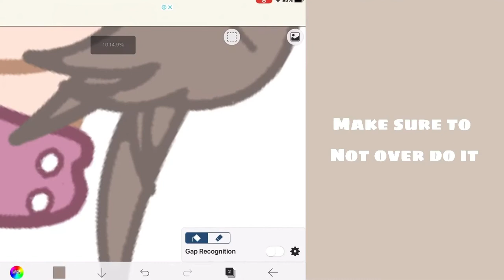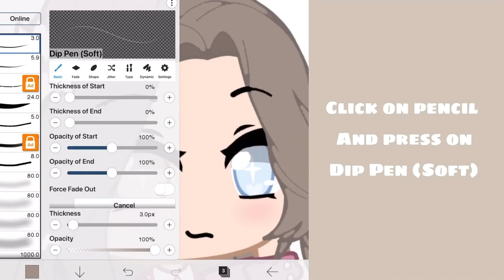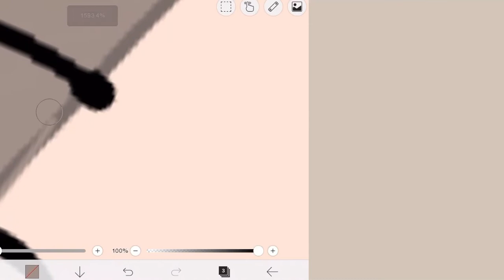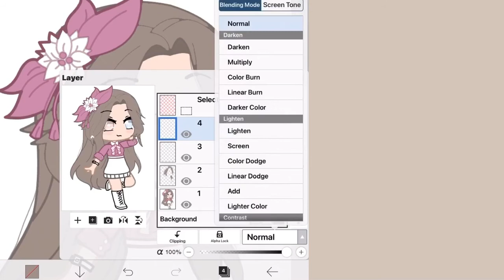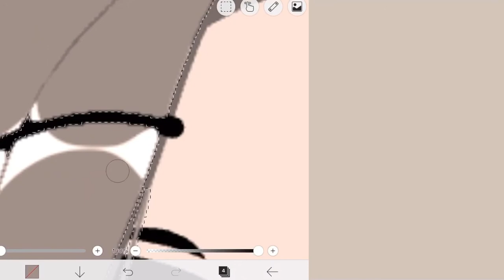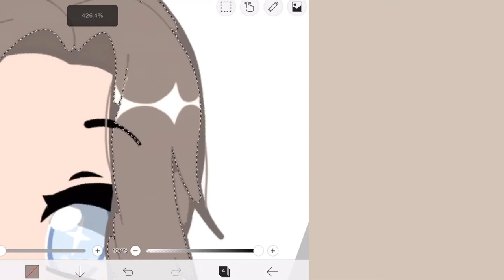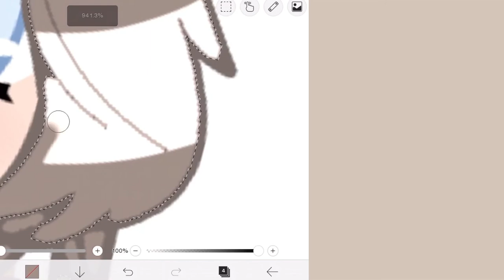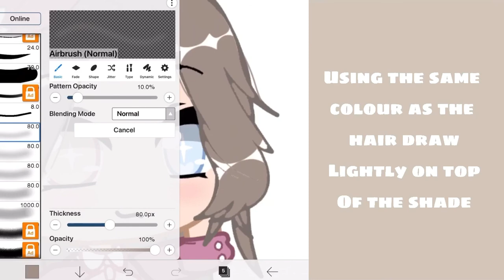How I shade hair || Gacha Club tutorial || Easy